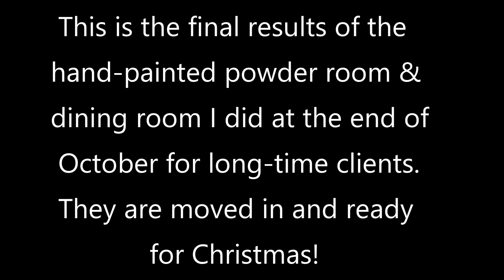(786) SHARING HAND-PAINTED Powder Room & Dining Room Walls For a Client with Sandra Lett 121121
💗💗ART HEALING HEARTS AUCTIONS💗💗 Website (Sign up for Newsletter for upcoming auctions or Apply as a future Artist to participate in 2022) AND come join the Facebook Group to see all the wonderful art from brilliant artists of all mediums across the US 💗💗

💥NEW💥 Sandra Lett Amazon Paperback Books:
Dream Journal, Daily Journal, Prayer Journal, Handwriting for Kids Ages 4-8 I & II, Cursive Practice Book for Kids of All Ages and many more to come

🎨FUNSHINE COLOR SHOP ETSY (Mica powders by Petra Jongbloed)

I add a lesson each month.  A great value!

Sharing hand-painted Powder Room & Dining Room Walls for a client